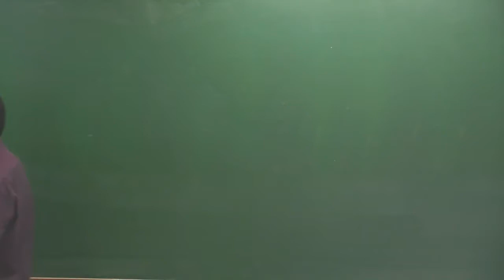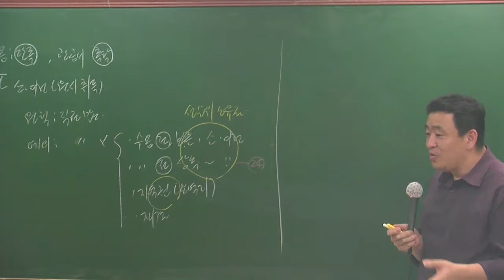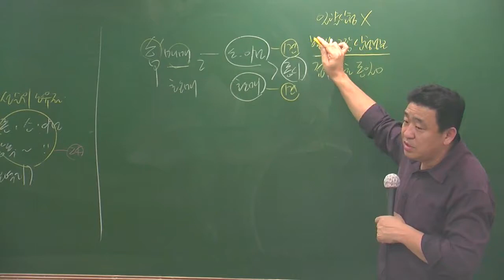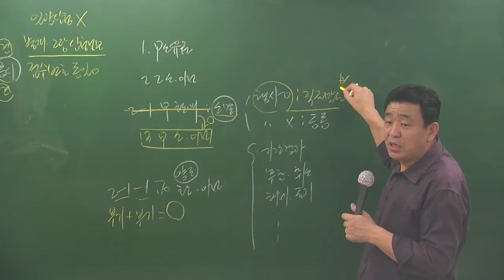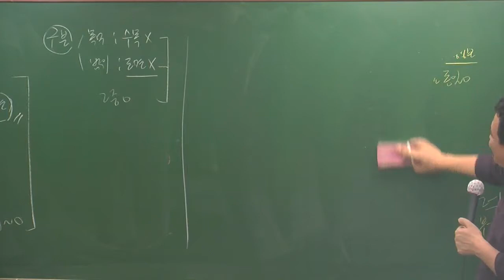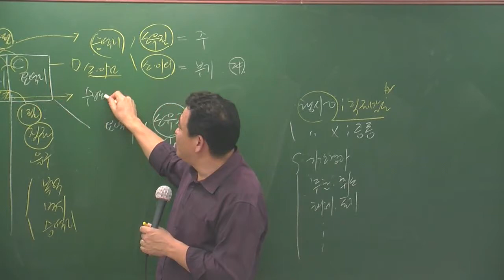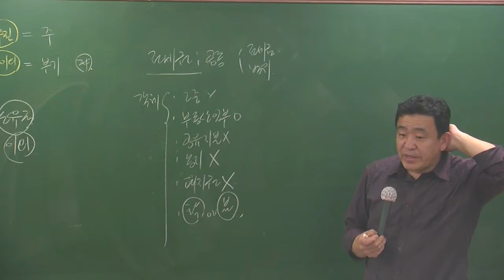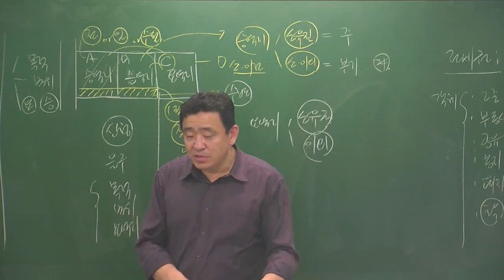공시4-17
4월 고급과정